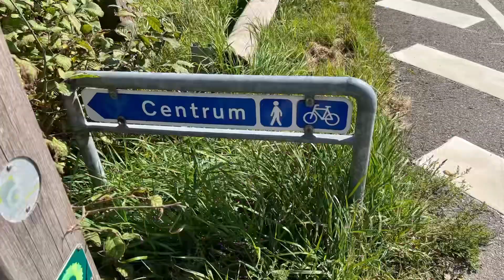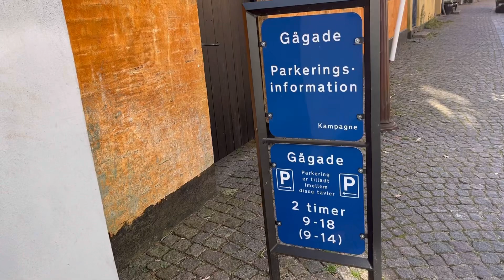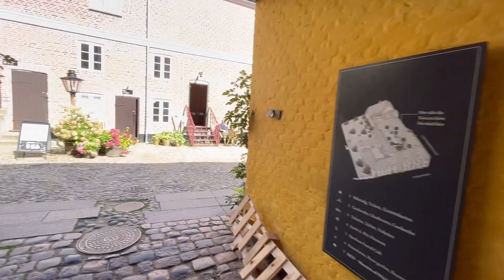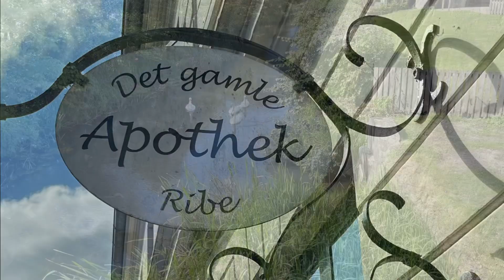„Freistehen in Dänemark“ #2 unsere erste Tour im eigenen Wohnmobil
Heute Nacht haben wir das erste mal freigestanden und das in Dänemark.
Dazu sei zu sagen, dass man sich aber auch dementsprechend verhalten sollte.
In diesem #2 Teil unserer Tour im eigenem Wohnmobil, steht Frühstück am Strand auf dem Plan und ein Besuch in der ältesten Stadt Dänemarks.
Ribe wurde schon im 8. Jahrhundert gegründet und hat heute knapp 8500 Einwohner.
Der Dom zu Ribe bildet hier neben den noch vielen gut erhaltenen alten Häusern und Straßen, den Mittelpunkt der Stadt.
Hiervon und der Aussicht auf die nächste Woche handelt unser heutiger Reisebericht.
Viel Spaß beim zuschauen wünschen
Bibi & Rüdi

00:00 - 00:35   Drohnen Vorspann
00:36 - 00:57   Intro
00:58 - 04:10   Freistehen in Dänemark
04:11 - 11:46   Ribe
11:47 - 13:22   Vorschau Middelfart
13:23 - 13:54   Abspann

UNSERE LINKS BEI INSTAGRAM UND FACEBOOK